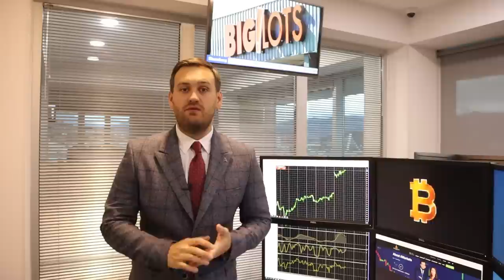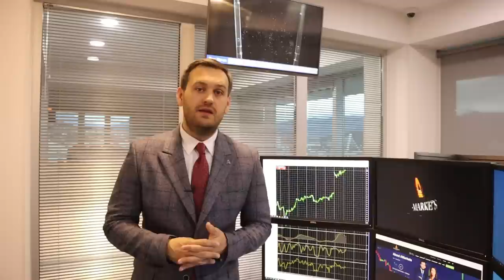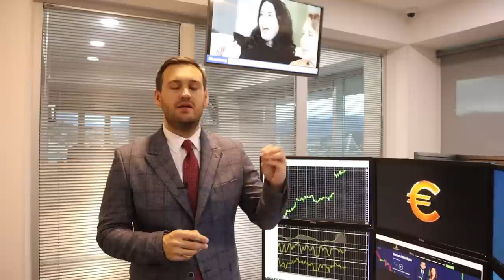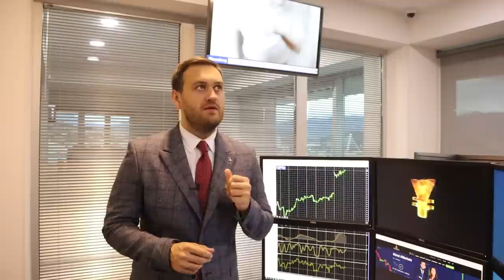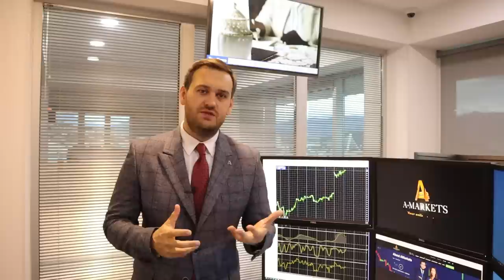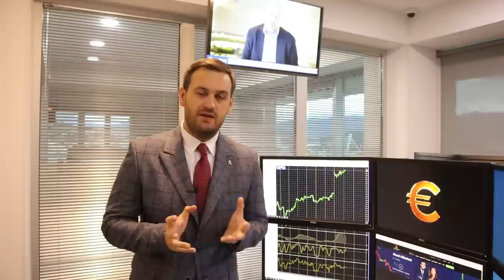Доллару не дают расти | AMarkets